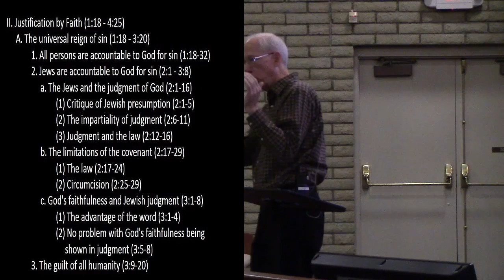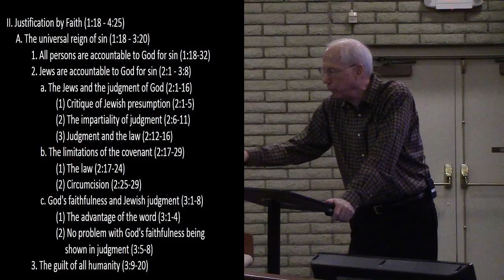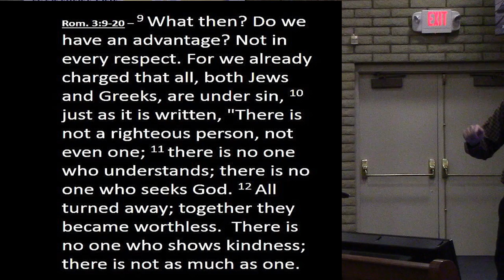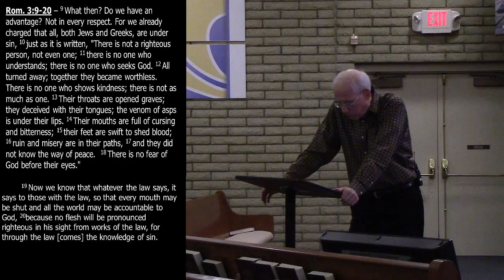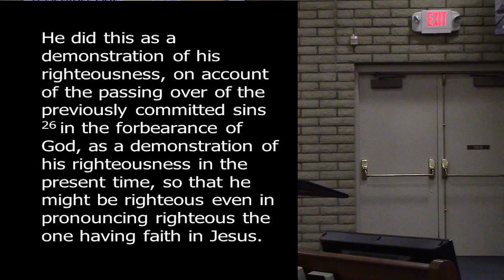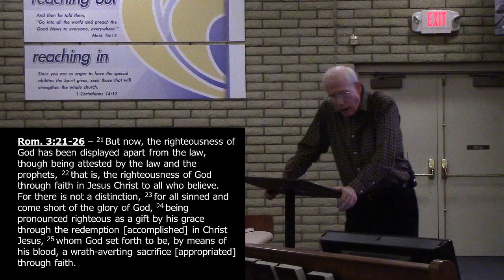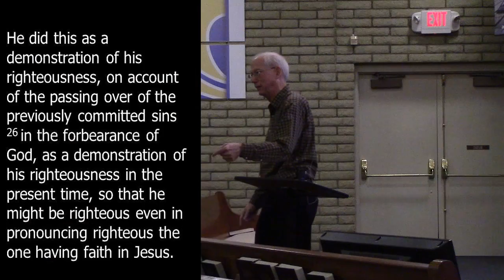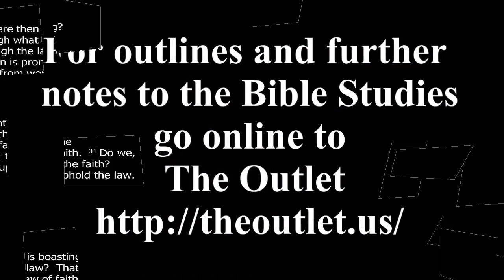Romans week 6